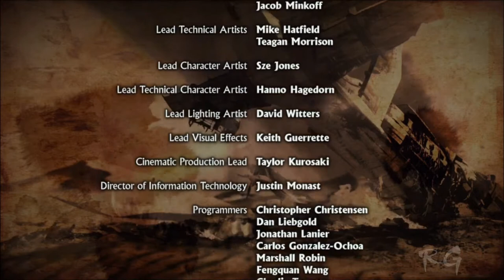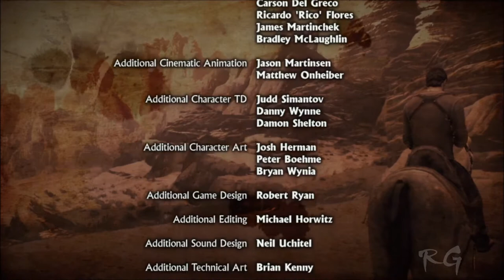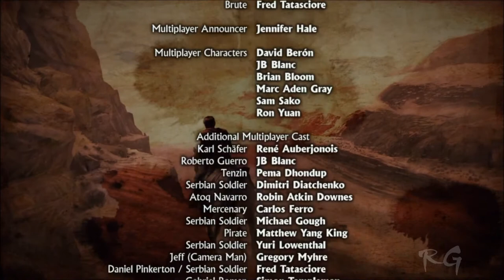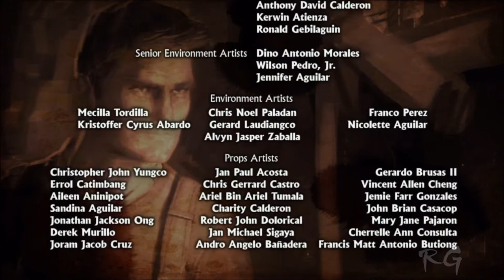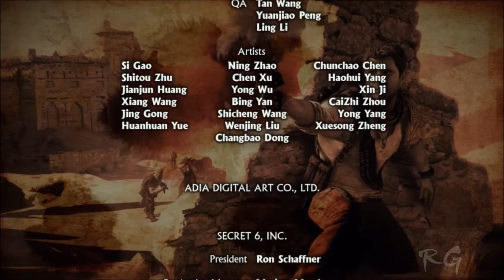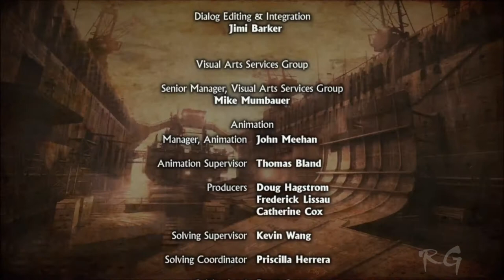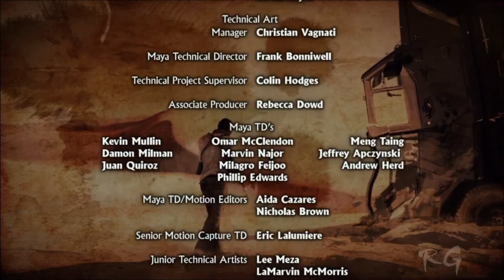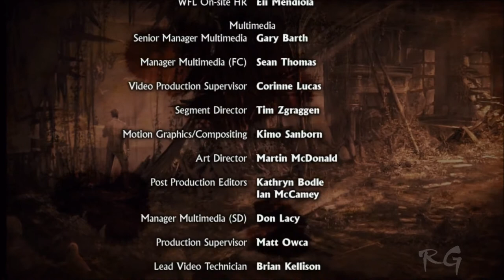Uncharted 3 - [Chapter 22] - (The Dreamers of the Day & Ending) HD 1080p